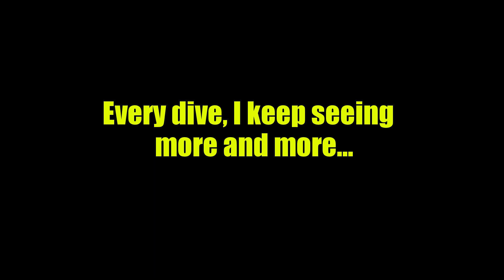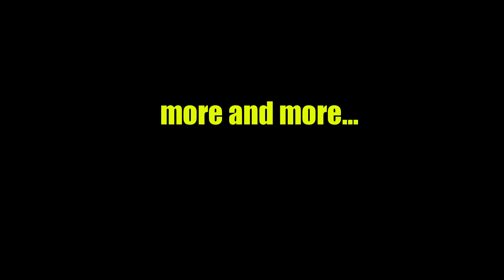Diving Seagrass Channels - Exploring the vast meadows in South Australia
Diving Seagrass Channels - Exploring the vast and majestic seagrass meadows in South Australia

I thought I'd take a couple of freediving/SCUBA friends for a snorkeling adventure to one of my newest favorite seagrass covered channels, buzzing with marine life. Armed only with short poles to push the overly inquisitive stingrays away, we got to experience a bit more then expected by the end of the dive.

The footage doesn't quite do the experience justice. It was an amazing day, and we hope you enjoy the video.

Snorkelers: Nikita and Lauren

Featured marine life to spot in the video:
 1. Juvenile Mullet species
 2. Posidonia species (Seagrass Meadows)
 3. Juvenile King George Whiting
 4. Western Striped Grunter/Trumpeter schools
 5. Blue Swimmer Crab
 6. Indo-Pacific Bottlenose Dolphin pod in the distance
 7. Rock Flathead
 8. Porcupinefish (Globefish)
 9. Juvenile Smooth Stingray
 10. Rough Leatherjacket
 11. A pair of Bronze Whaler Sharks

We also saw so much more we just didn't capture on video, and every dive there I keep seeing more and more.

WARNING: Channels like these have dangerous tidal currents. Please don't try to snorkel this type of channel without someone experienced in the specific area and how the currents flow.